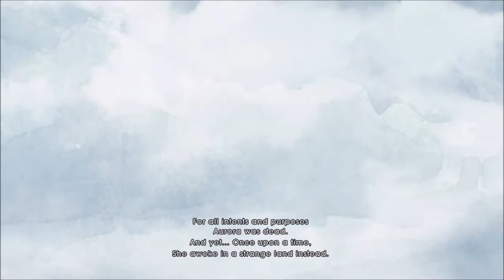Child of Light - Part 1 - Story Time